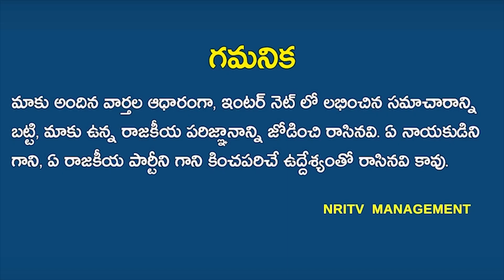Ycp mla call recorded, HM suspended | Do you know the MLA? | YS Jagan | NRI TV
వైసీపీ ఎమ్మెల్యే కాల్ రికార్డ్, హెచ్ ఎం సస్పెండ్ - ఆ ఎమ్మెల్యే ఎవరో తెలుసా!